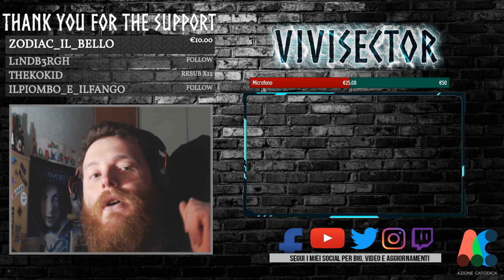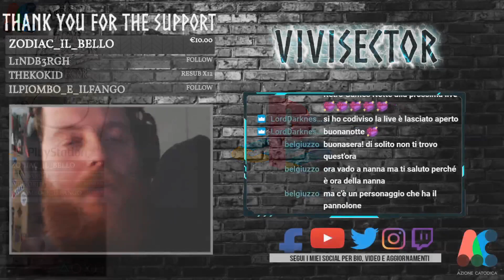THRILL KILL [OddBall] Live PS1 Gameplay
storia completa / full story